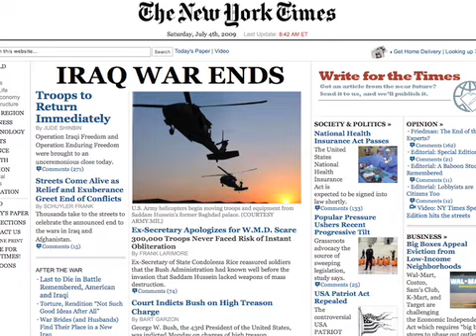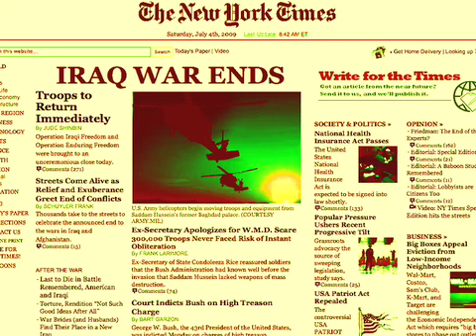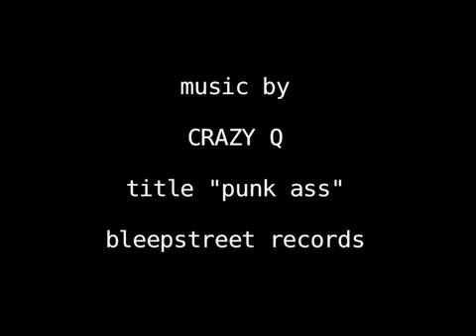Interview with Steve Lambert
Steve Lambert is an american artist ... creating utopia like The NY Times Special Edition (2008) or sweet
little browser applications like the Firefox AddArt. His goal is be the mega cheater... but he likes to realize things and special moments for people. He could be something like the santa claus... he fullfills thoughts and wishes. HoHo! In this talk I found a gamer and a game developer... Have fun!!!